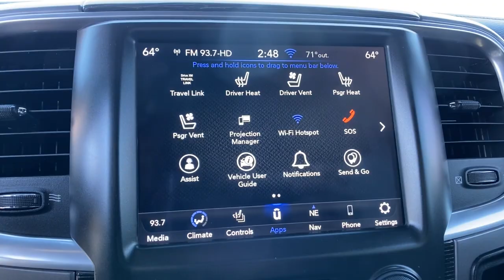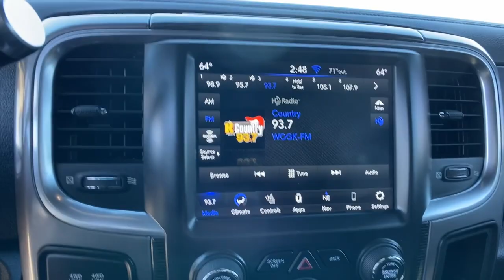2018 Ram 3500 Orlando, Deltona, Sanford, Oviedo, Winter Park, FL JG152995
Brilliant Black Crystal Pearlcoat Used 2018 Ram 3500 Limited available in 750 Towne Center Blvd., Sanford, Florida at CDJR of Seminole County. Servicing the Orlando, Deltona, Sanford, Oviedo, Winter Park, FL area.

Clean CARFAX. Brilliant Black Crystal Pearlcoat 2018 Ram 3500 Limited 4WD Aisin 6-Speed Automatic Cummins 6.7L I6 Turbodiesel Local Trade, Seminole County Value Line Program- Sold as is with all faults- Some cars need work. Auction cars., ALL USED CARS HAVE COSMETIC BLEMISHES- PRICE REFLECTS ISSUES -SOLD AS IS WITH ALL FAULTS, WE PROTECT OUR VEHICLES WITH PAINT PROTECTION & ANTI THEFT DEVICES., CLEAN CARFAX, 115V Auxiliary Power Outlet, Auto High Beam Headlamp Control, Bed Cargo Divider/Extender, Body Color Fender Flares, Bucket Seats, Chrome Belt Moldings, Chrome Grille w/RAM Letters, Chrome RAM Badge, Chrome Tubular Side Steps, Clearance Lamps, CTR Stop Lamp w/Cargo View Camera, Heated Second Row Seats, Heated Steering Wheel, High Back Seats, Instrument Cluster, Keyless Enter-N-Go, Leather Wrapped Grab Handle, LED Bed Lighting, Limited Chrome Bodyside Molding, Limited Decor Group, Limited Leather Bucket Seats, Limited Tailgate Applique 4x4, Luxury Door Trim Panel, Luxury Front & Rear Floor Mats, Navigation System, Painted Front Bumper, Painted Rear Bumper, ParkView Rear Back-Up Camera, Power 10-Way Memory Driver & 6-Way Passenger Seats, Power Lumbar Adjust, Protection Group, Quick Order Package 28M Limited, Radio: Uconnect 4C Nav w/8.4 Display, Rain Sensitive Windshield Wipers, RAM 3500 Badge, RamBox Cargo Management System, Rear 60/40 Split Folding Seat, Steering Wheel Mounted Audio Controls, Ventilated Front Seats, Wheel to Wheel Side Steps, Wheels: 20 x 8.0 Satin Carbon w/Chrome Insert, Wood/Leather Wrapped Steering Wheel.Seminole County Value Line Program- Sold as is with all faults- Some cars need work not included in advertised price- Some cars have cosmetic blemishes-price reflects issues. Recent Arrival!Vehicle pricing includes all offers and incentives. Sales tax, registration fees, dealer installed options, reconditioning costs, and $1199 dealer fee not included in all vehicle prices shown and must be paid by the purchaser. While great effort is made to ensure the accuracy of the information on this site, errors do occur so please verify information with a customer service rep.
BLACK  LIMITED LEATHER BUCKET SEATS,DUAL REAR WHEELS  -inc: Clearance Lamps  Tires: LT235/80R17E BSW AS  Tire Pressure Monitoring Delete  17 Steel Spare Wheel  Box & Rear Fender Clearance Lamps  6000# Front Axle w/Hub Ext  Wheels: 17 w/WLA&2_M  11.50 Dual Wheels Rear Axle  Dual Rear Wheel Fender Flare Tracking  Chrome Tubular Side Steps,CHROME TUBULAR SIDE STEPS,MANUFACTURER'S STATEMENT OF ORIGIN,GVWR: 14 000 LBS,RAMBOX DELETE,BRILLIANT BLACK CRYSTAL PEARLCOAT,QUICK ORDER PACKAGE 28M LIMITED  -inc: Engine: 6.7L I6 Cummins Turbo Diesel  Transmission: 6-Speed Automatic Aisin AS69RC HD  Luxury Front & Rear Floor Mats  Rain Sensitive Windshield Wipers  Wood/Leather Wrapped Steering Wheel  Limited Tailgate Applique 4x4  Limited Chrome Bodyside Molding  Painted Front Bumper  Chrome RAM Badge  4 Adjustable Cargo Tie-Down Hooks  LED Bed Lighting  Bed Cargo Divider/Extender  Painted Rear Bumper  Chrome Grille w/RAM Letters  Leather Wrapped Grab Handle  Heated Steering Wheel  Remote Proximity Keyless Entry  Chrome Belt Moldings  Steering Wheel Mounted Audio Controls  Limited Decor Group  Body Color Fender Flares  RAM 3500 Badge  Auto High Beam Headlamp Control  Luxury Door Trim Panel  Instrument Cluster,DUAL ALTERNATORS RATED AT 440 AMPS  -inc: 220 Amp Alternator,TRANSMISSION: 6-SPEED AUTOMATIC AISIN AS69RC HD  -inc: 3.42 Axle Ratio  Transmission Oil Cooler,CLEARANCE LAMPS,REAR WINDOW DEFROSTER,WHEELS: 17 X 6.0 POLISHED ALUMINUM,220 AMP ALTERNATOR,TRANSFER CASE SKID PLATE SHIELD,CTR STOP LAMP W/CARGO VIEW CAMERA,ENGINE: 6.7L I6 CUMMINS TURBO DIESEL  -inc: Selective Catalytic Reduction (Urea)  Cummins Turbo Diesel Badge  Current Generation Engine Controller  Diesel Exhaust Brake  RAM Active Air  220 Amp Alternator  GVWR: 12 300 lbs,TIRES: LT235/80R17E BSW AS,3.42 AXLE RATIO,PROTECTION GROUP  -inc: Transfer Case Skid Plate Shield,Four Wheel Drive,Tow Hitch,Power Steering,ABS,4-Wheel Disc Brakes,Brake Assist,Locking/Limited Slip Differential,Aluminum Wheels,Tires - Front All-Terrain,Tires - Rear All-Terrain,Bed Liner,Conventional Spare Tire,Tow Hooks,Heated Mirrors,Power Mirror(s),Integrated Turn Signal Mirrors